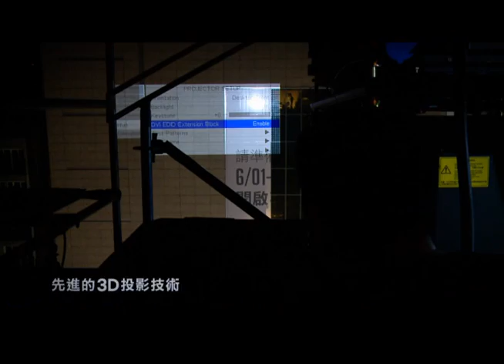東區百貨公司出現巨型3D投影???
【Ford Fiesta 3D 不思議光影秀】
今夏最不思議的視覺饗宴，請準備好你的驚呼，開啟不思議旅程！
6/1（五）～6/10（日）每日18：30～22：00 PM @明曜百貨1樓廣場

活動現場不僅有精采絕倫的3D光影秀，
還有「尋油爭霸戰」互動遊戲，只要參與體驗即可獲得Ford Fiesta 模型車1台
另外，互動遊戲每日前3名者，還可獲得All New Fiesta 一日租車券1張喔!

還有還有! 只要在活動現場打卡『Ford Fiesta 3D不思議光影秀』還可獲贈爆米花一份喔!
趕快邀請您的親朋好友，一起來參與今夏最不思議的視覺饗宴吧!!